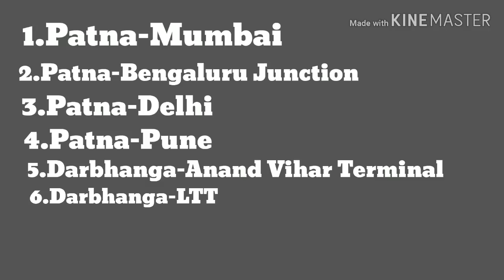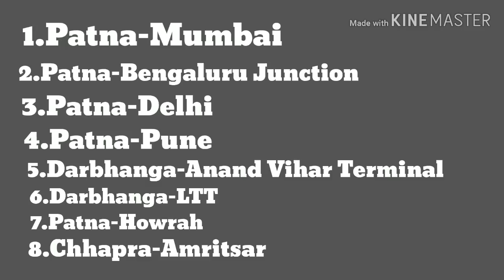बिहार के इन रूटों पर चलेगी प्राइवेट ट्रेन ||Private Trains From Bihar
हेलो दोस्तों स्वागत है आपका आपके अपने चैनल बिहार रॉक्स पे | उम्मीद है कि आपको वीडियो पसंद आया होगा , यदि वीडियो अच्छा लगा तो वीडियो को लाइक करे चैनल को सब्सक्राइब करे और अपना कीमती विचार कमेंट देकर बताए |